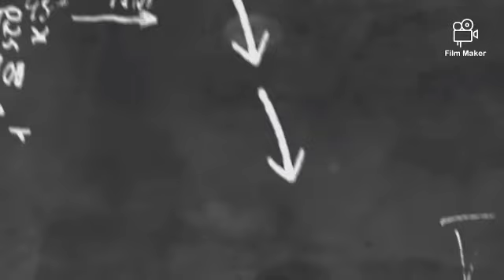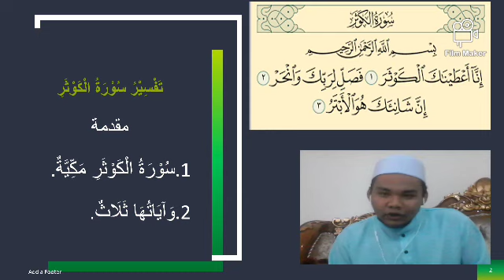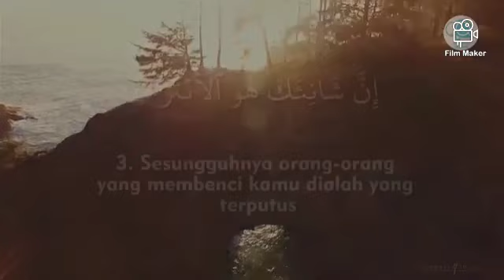PDPR Tafsir Tahun 4 (Minggu 2)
Tajuk : Surah Al Kauthar